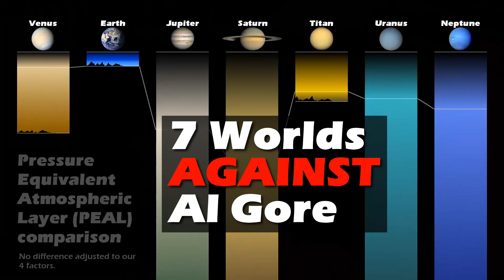Trailer: Gore Debunks Himself and How 6 Planets, 1 Moon Prove Climate Hysteria Wrong